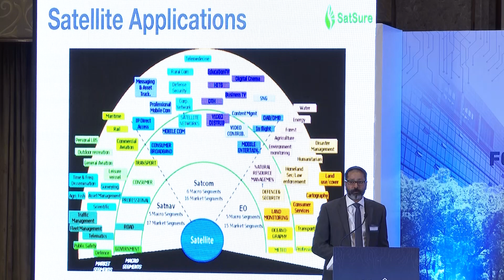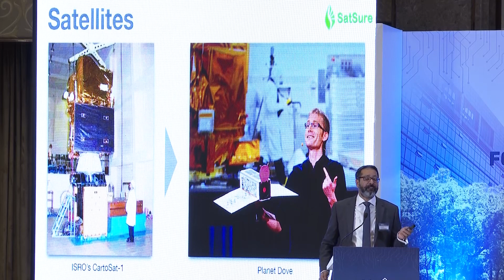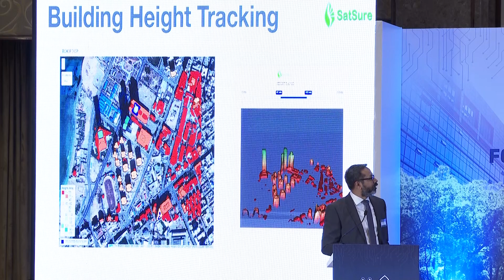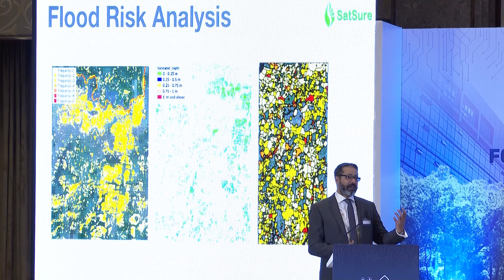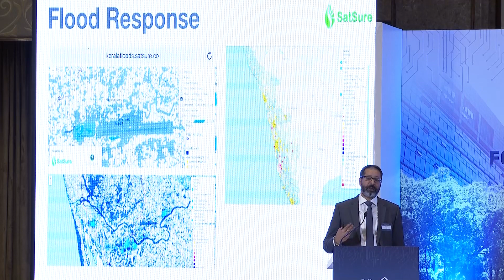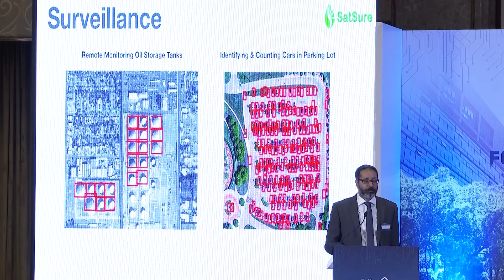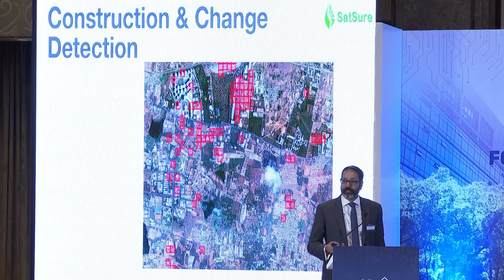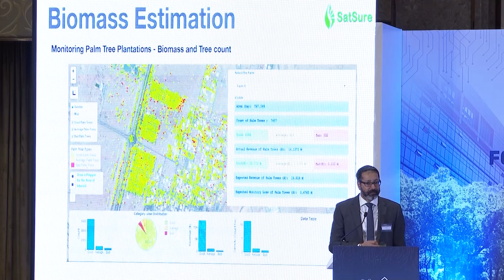Amardeep Sibia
Amardeep Sibia, CEO, SatSure
@ the Future ICT for Sustainable Cities Forum
23rd January 2019 , Shangri-La Hotel, Bengaluru